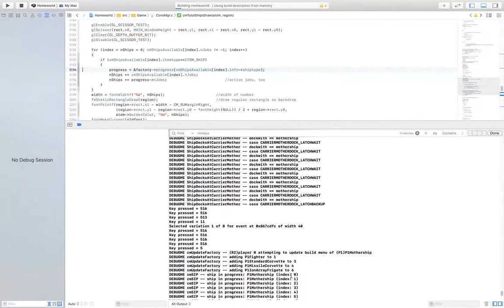Homeworld 1: raider tech, resourcer docking, and ion array frigate cloaking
It's incredible what you could do by tweaking the source code of Homeworld 1 (classic, not remastered). That's if you know what you're doing...

In here, I've proved that I could done three things:
1. mapped the Turanic Raiders' build list to their attack carrier.
2. enabled resourcer docking with the attack carrier.
3. added cloaking to the ion array frigate

In ordinary Homeworld gameplay, none of these is possible because a lot of the underlying gameplay mechanics is very much hardcoded to R1 (Kushan) and R2 (Taiidan) gameplay only. If you're a programmer, you'll understand that hardcoded work doesn't scale very well. And the stat files — while they open up a lot of possibilities in editing gameplay, what elements you can change is heavily restricted. This can be fixed with some elbow grease, of course.

Ah, 1999, how old you've grown...

2020 says hello.

You may have noticed the resourcer clipping through the carrier ship. Or the ion array frigate not decloaking when it fires. No, you're not imagining things. The changes aren't complete yet and are highly unstable — in fact, I ran into many crashes trying to get this video up, partly because of how rigid the code is.

Homeworld is written mostly in C with a sprinkle of custom scripting languages originally written by Relic.